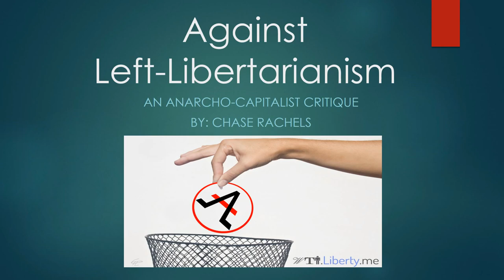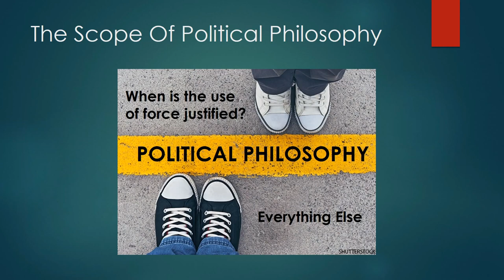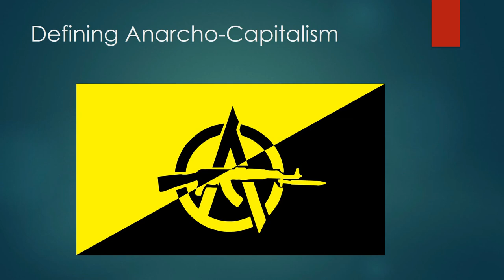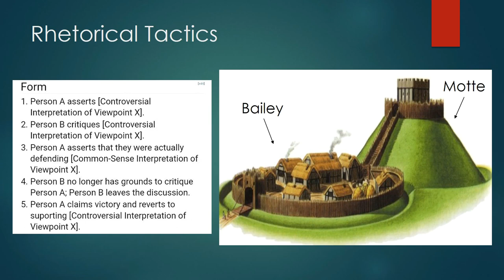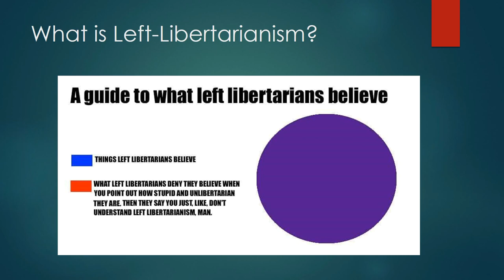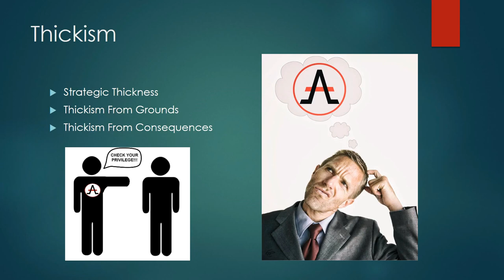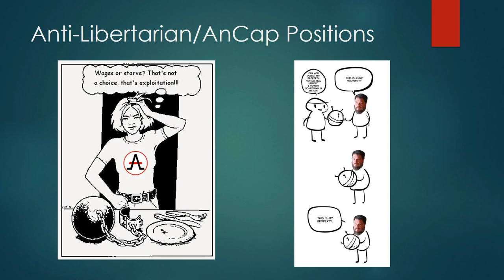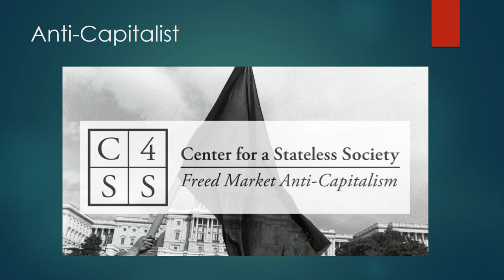Left-Libertarianism (Crypto-Communism) Is Bullshit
Christopher Chase Rachels‎ brilliantly dismantles the toxic ideology of "Left-Libertarianism".

A Spontaneous Order - Audible Version - Free PDF